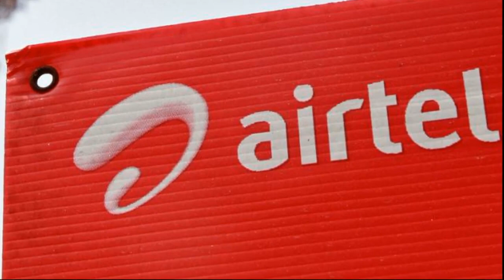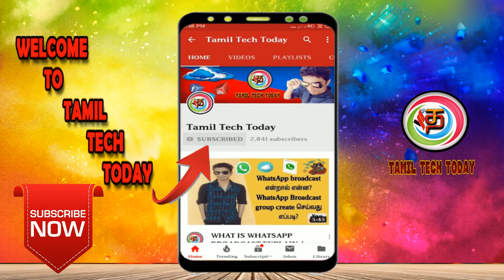Airtel Rs 599 Prepaid Plan , Rs.4 Lakhs Insurance Cover!!! | Tamil Tech Today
Bharti Airtel launched a new prepaid plan of Rs 599 for 84 days. Airtel's new Rs 599 plan joins the company's Rs 249 prepaid plan to offer Rs 4 lakh insurance coverage to customers. Besides, the new extended validity plan provides 2GB of daily data, unlimited voice calls and 100 SMS per day for 84 days. Airtel already has a Rs 499 prepaid plan that offers 2GB of daily data for 82 days, but the new Rs 599 plan bring along the life insurance benefit. To provide life insurance, Airtel has joined hands with Bharti AXA Life. For only Rs. 200 per month, Airtel's new prepaid plan offers the convenience of high-speed data connectivity and peace of mind with financial security, says Bharti Airtel.
 Airtel Rs 599 Prepaid Plan: Benefits and Details Bharti Airtel Rs 599 prepaid will be available across 22 telecom circles in the coming months, but for now, it will be available to Tamil Nadu and Pondicherry customers. The plan is bundled with 2GB of daily data, 100 SMS per day and unlimited voice call for the entire duration of 84 days. Also, it comes with Rs 4 lakh insurance coverage since the telecom company has joined hands with the life insurance company Bharti AXA. Airtel says the recharge is valid for 84 days. However, insurance continues automatically for three months with each recharge